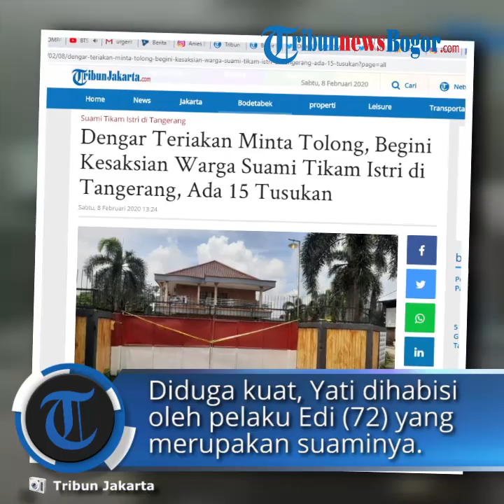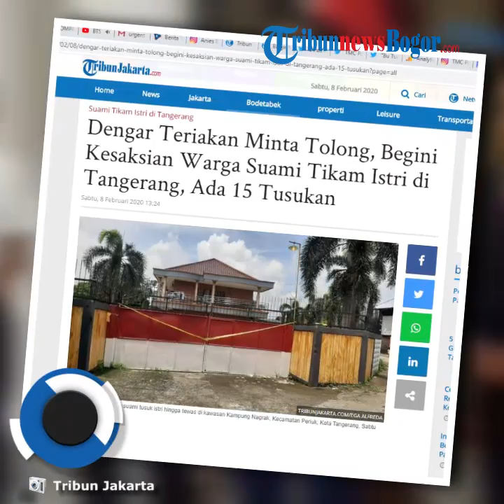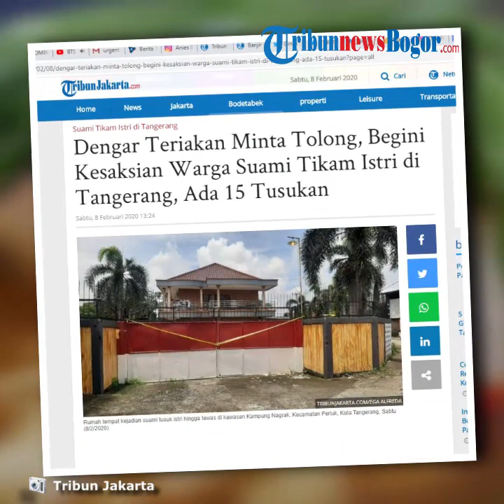Kesaksian Warga Suami Tikam Istri di Tangerang, Ada 15 Tusukan, Sempat Dengar Teriakan Tengah Malam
TRIBUN-VIDEO.COM - Sebuah kasus pembunuhan suami kepada istrinya menggegerkan warga Kecamatan Periuk, Kota Tangerang.

Korban Yati (50) ditemukan tewas di kediamannya kawasan Kampung Nagrak, Kecamatan Periuk penuh luka tusukan di sekujur tubuhnya.

Diduga kuat, Yati dihabisi oleh pelaku Edi (72) yang merupakan suaminya sendiri.

Seorang warga sekitar, Dani (38) mengatakan kalau kejadian tersebut terjadi pada Sabtu (8/2/2020) sekira pukul 01.30 WIB.

Ia mendengar langsung teriakan anak korban lantaran kala itu sedang melaksanakan ronda di dekat rumah korban.

"Denger, waktu itu sedang ronda tiba-tiba terdengar suara anak korban berteriak minta tolong dari dalam rumah," kata Dani dekat lokasi kejadian, Sabtu (8/2/2020).

Panik mendengar jeritan histeris seorang wanita yang meminta tolong, ia Dani bersama warga lainnya yang masih terbangun langsung menyambangi rumah korban.

Dani pun mengaku terkejut melihat Yati sudah tergeletak bersimbah darah di kamarnya.

"Disamperin sama warga juga kemudian dibawa ke rumah sakit terdekat. Ada delapan luka tusukan di belakang dan tujuh luka tusukan di depan tubuh korban," kata dia.

Dani meyakinkan kalai peristiwa pembunuhan sadis ini dilakukan oleh suami korban bernama Edy yang terpaut 20 tahun lebih tua dari korban.

Namun dirinya belum mengetahui secara pasti latar belakang insiden berdarah tersebut terjadi.

"Pelakunya dugaannya suami korban. Tapi belum tahu karena apa," kata Dani.

Sementara itu, Kanit Reskrim Polsek Jatiuwung AKP Zazali membenarkan adanya peristiwa berdarah tersebut.

Menurutnya, pihaknya telah melakukan olah Tempat Kejadian Perkara.

Sejumlah saksi juga telah diperiksa terkait insiden yang mengerikan tersebut.

"Sedang kami selidiki. Untuk lebih jelasnya sabar dulu ya," ucap dia.

Kata Zazali, korban diduga dibunuh pelaku karena di sekujur tubuhnya ditemukan luka tusukan.

"Karena ada sejumlah luka tusukan di tubuhnya," tutur Zazali.

Naas, nyawa korban tidak terselamatkan setelah sempat dilarikan ke rumah sakit Sari Asih, Sangiang, Kota Tangerang.

Zazali melanjutkan, jenazah Yati sudah dibawa ke kamar jenazah RSUD Tangerang untuk menjalani autopsi.

Korban dan pelaku terpaut usia 20 tahun

Warga di Kecamatan Periuk, Kota Tangerang juga digegerkan dengan kejadian pembunuhan seorang wanita paruh baya.

Korban wanita paruh baya, Yati (50) ditemukan penuh darah di rumahnya kawasan Kampung Nagrak, Kecamatan Periuk, Kota Tangerang.

Diketahui, ia dibunuh sekira pukul 02.00 WIB hari Sabtu (8/2/2020) oleh suaminya sendiri bernama Edi yang telah berusia 72 tahun.

Kanit Reskrim Polsek Jatiuwung, AKP Zazali pun membenarkan beristiwa berdarah itu dan pihaknya telah menyambangi lokasi kejadian.

"Benar ada, dugaan korban dibunuh," singkat Zazali saat dikonfirmasi, Sabtu (8/2/2020) pagi.

Menurutnya beberapa saksi pun telah diperiksa.

"Sedang kami selidiki. Untuk lebih jelasnya sabar dulu ya," tandasnya.

Artikel ini telah tayang di Tribunjakarta.com dengan judul Dengar Teriakan Minta Tolong, Begini Kesaksian Warga Suami Tikam Istri di Tangerang, Ada 15 Tusukan,
Penulis: Ega Alfreda